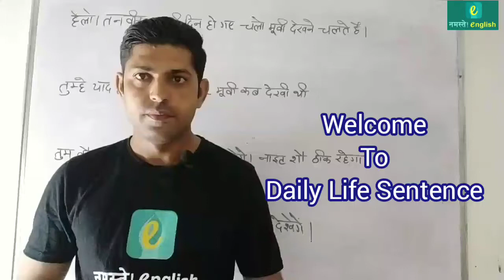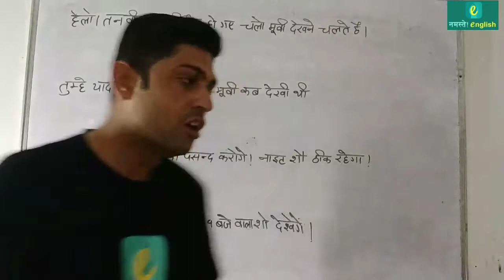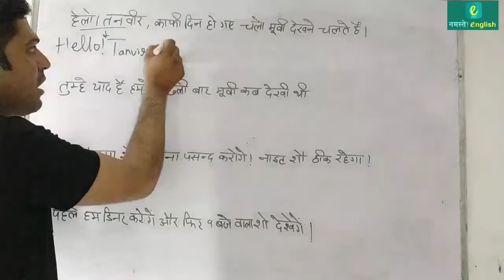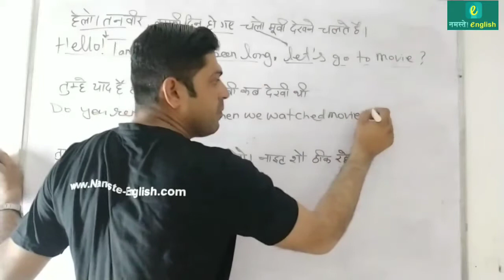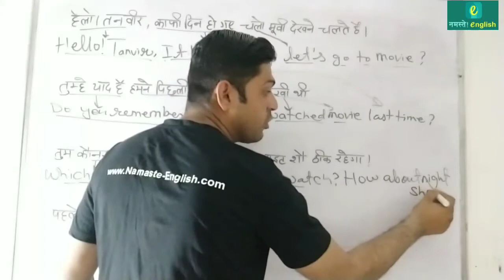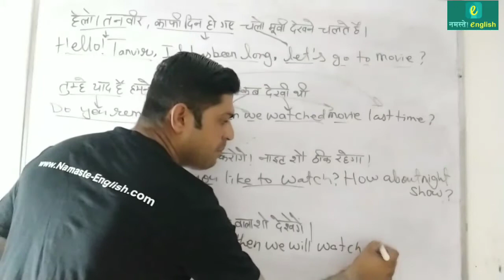Sentence related to watch Movie - Sentences बनाना सीखो - Part 179